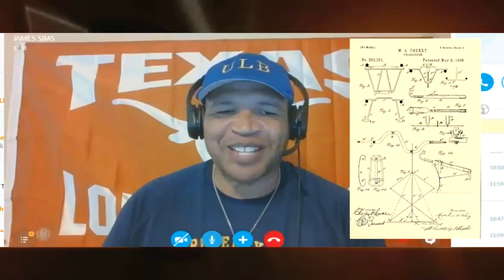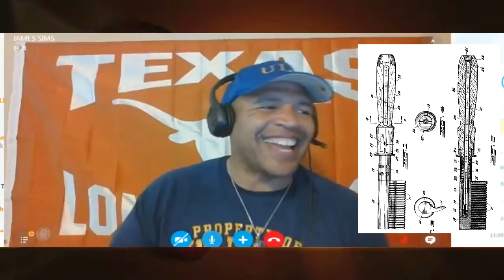NBA Playoffs Underway Very Soon!!!!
Detroit Sports Jersey airs live every Sunday at 11 a.m. EST on FM 107.3 WVIE
Host Will and the Longhorn.
Straight sports talk! No professionals here!